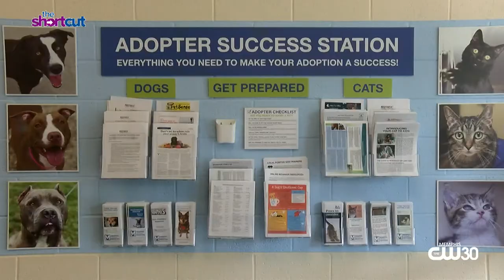Meet Marley, the ultimate office dog and more!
In this week's Pet-of-the-Week, meet Memphis Animal Service's Marley, a lovable office dog. Also, find out how YOU can help animals through more than adoption.